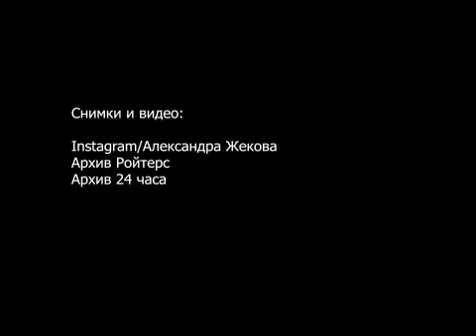Alexandra Zhekova, 4xOlympian, 2xOlympic finalist, at Snowboard cross for her future plans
Alexandra Zhekova is 4xOlympian, 2xOlympic finalist, 3xWorld cup winner at Snowboard cross. She is sharing her plans for a coaching career in this interview for "Bulgaria Today" and remembers her past as an elite competitor.

First published at: Bulgaria Today's youtube channel

Photo/Video: Alexandra Zhekova/Instagram
Reuters/24 Hours
Video Edit: Tanya Kalinova